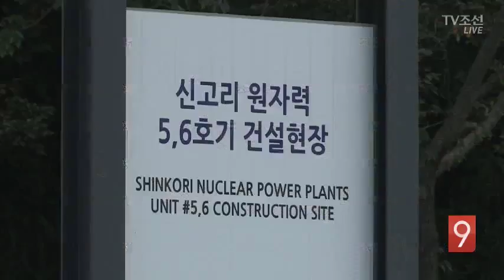정부-공론화위, 신고리 원전 놓고 벌써부터 '엇박자'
원전 공론화위원회가 갑자기 자신들은 공사 중단 여부를 결정하지 않고 정부 결정에 도움이 되는 내용만 전달하겠다고 했습니다. 원전 전문가도 없는 공론 방식으로 국가 에너지 대계를 결정할 수 있느냐는 비판을 의식해 선을 그은 겁니다. 그런데 정부는 여전히 위원회 결정을 따르겠다고 하니 출발부터 엇박자가 나는 것 같습니다.